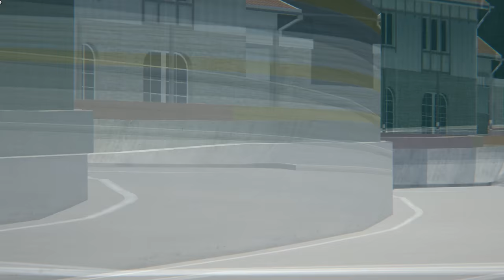Mazda 787b @ Spa - Assetto Corsa - i7 4790k GTX 780Ti Overclocked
-- Hardware --

★ Intel Core i7 4790k Overclocked @ 4.7ghz
★ ZOTAC GTX 780Ti Overclocked
★ 8gb 2400mhz Corsair Vengeance DDR3 Ram
★ 250gb SSD (520mb r/w) & 2TB Toshiba HDD (7200rpm)
★ Corsair H100i Water Cooler
★ Sades SA-902 Gaming Headset (Virtual 7.1 Surround)

-- Software --

★ Windows 8.1
★ Adobe Premiere Pro CC
★ Adobe Photoshop CS6 CC
★ Adobe After Effects CC
★ Nvidia Shadowplay

'You're Free' by CMA

No copyright is claimed in the video above and to the extent that material may appear to be infringed, I assert that such alleged infringement is permissible under fair use principles in U.S. copyright laws. If you believe material has been used in an unauthorized manner, please contact the poster